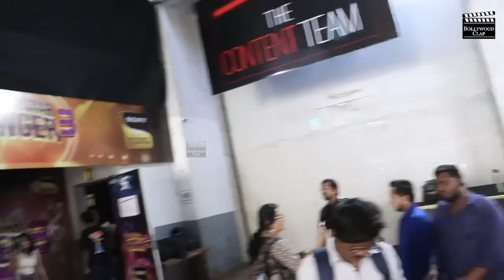Arunita Special Surprise For Pawandeep Rajan | Superstar Singer Season 3 | New Episode